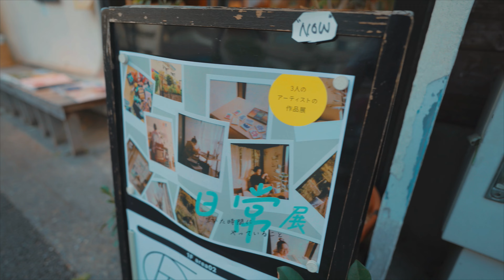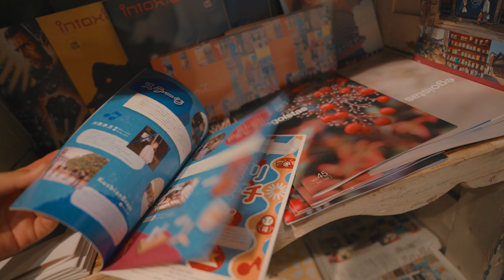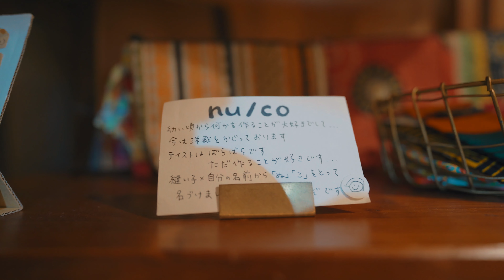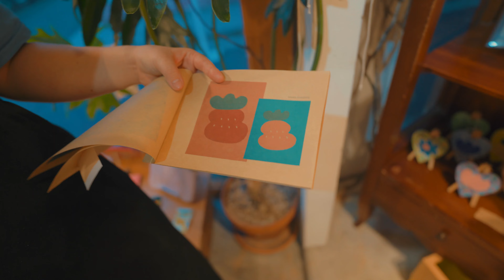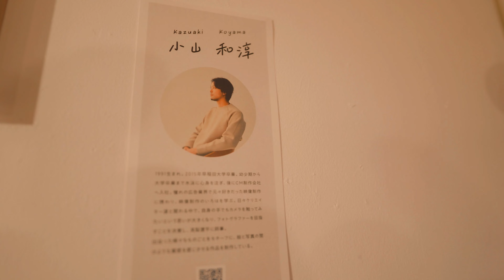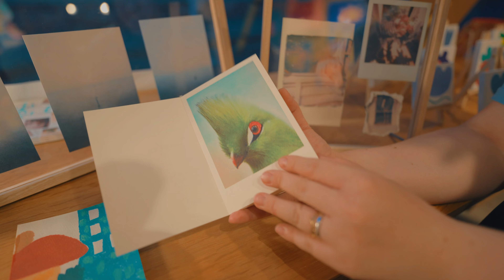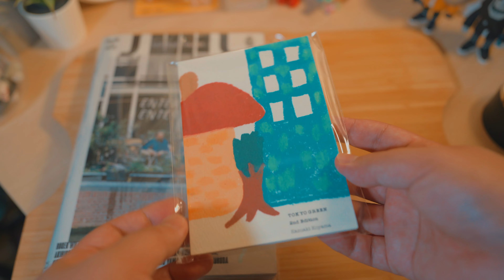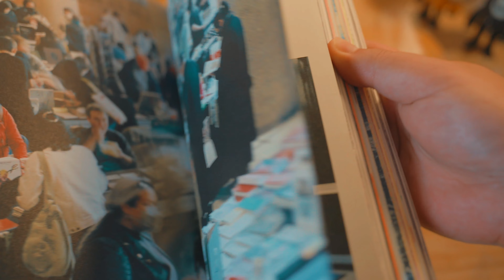ギャラリーとフリーペーパー専門店「Space Utility TOKYO」で友人の展示と本にときめく【Episode_641】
写真家、刺繍作家、イラストレーターによる日常展に行ってきました！

お疲れ様です。東京在住のバーナードです。
アートトイを中心に可愛いモノやカルチャーを探求する日々を綴ったVLOGです。

2020.4 my vlog stated.